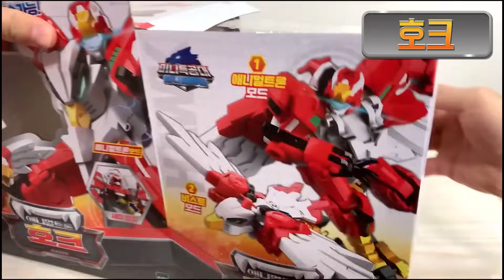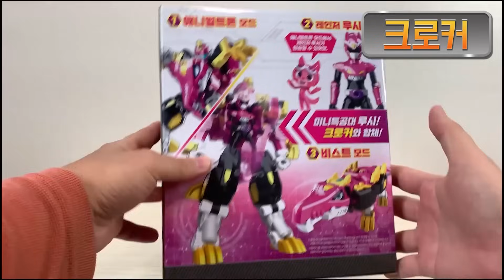[미니특공대 + 제르토이] 미니특공대 애니멀트론 변신모아보기🌟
미니특공대 애니멀트론 변신!